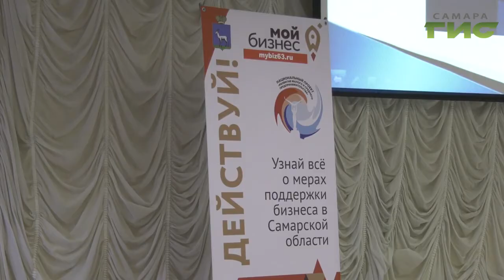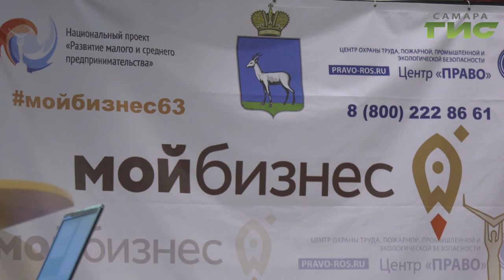В Самаре прошел семинар для уже состоявшихся и начинающих предпринимателей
Как заинтересовать клиента и преподнести ему свой продукт? В Самаре прошел семинар для уже состоявшихся и начинающих предпринимателей. Наш корреспондент Анатолий Головко побывал на лекции и готов поделиться секретами развития успешного бизнеса.